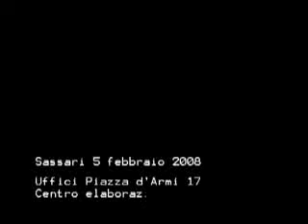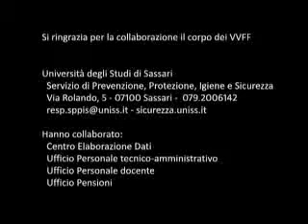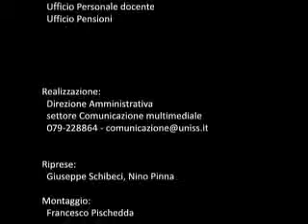Simulazione antincendio CED Università degli Studi di Sassari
Simulazione antincendio effettuata nelle strutture del CED dell'Università degli Studi di Sassari